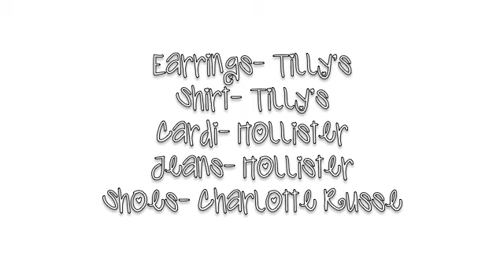Quick January OOTW ♡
♡LINKS♡

-Jessie